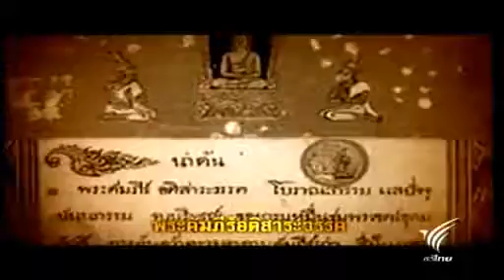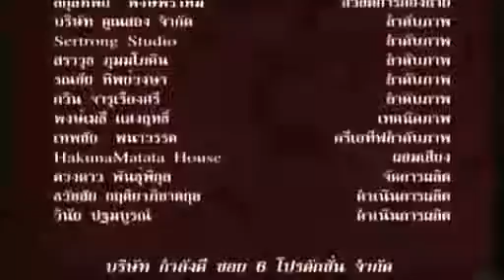E 0060 15[4/4] ธิราชเจ้าจอมสยาม : Thee Siamese Lord (King Rama V)